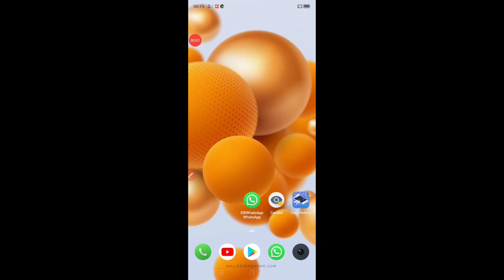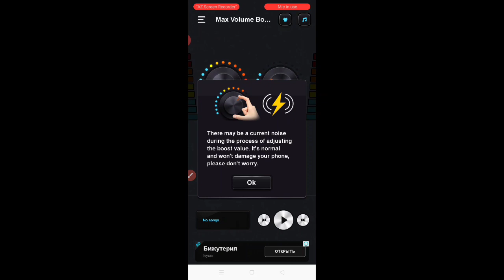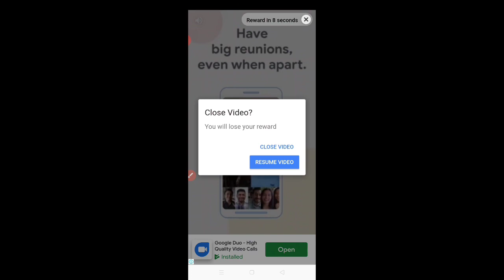How To Boost Your Mobile Volume In Tamil | Tamil Android Boys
உங்க மொபைலில் Volume கம்மியா இருக்கா? அதிகரிக்க இத பண்ணுங்க.. இனி உங்க காது காலிதான். 🔥